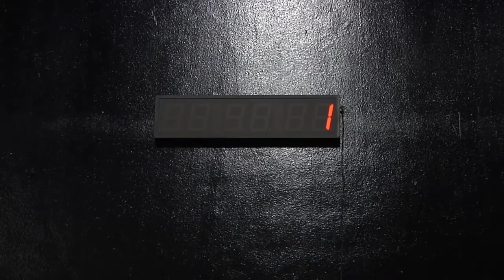International Women's Day at Camp Humphreys Fitness Center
Army Sergeant Ricky Perez takes a look at how International Women's Day was celebrated at a fitness Center on Camp Humphreys.